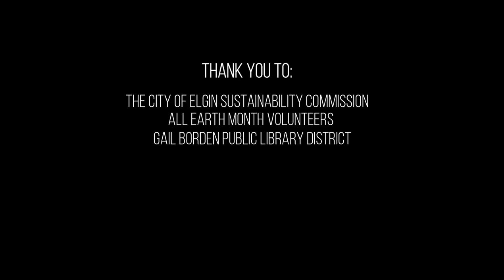Elgin Earth Month: Solar Install (purchase)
Watch John Zawada and Erik Anderson talk about purchasing solar panels and having them installed on their Elgin home. Part of the Elgin Sustainable Storytelling Series!
Check back every Thursday in April for more stories!

1. This interview was edited for time and clarity
2. Opinions expressed belong solely to the speaker(s) and do not express the views or opinions of the City of Elgin, Gail Borden Public Library District, or any other affiliate on this project.